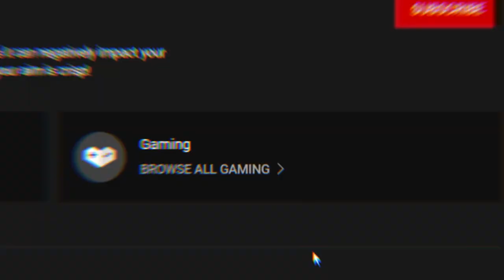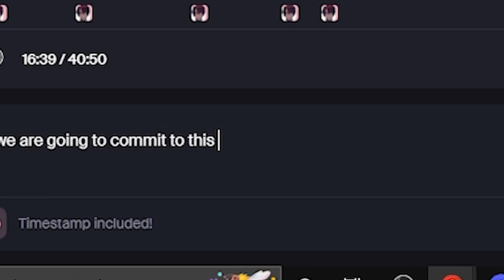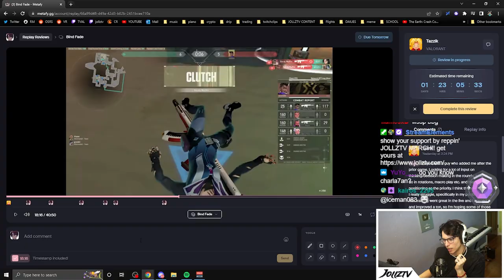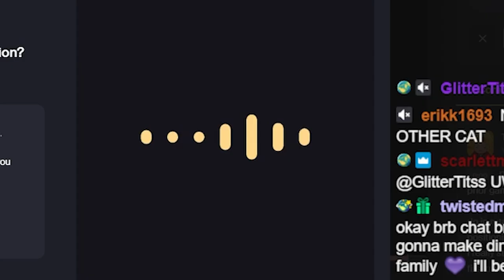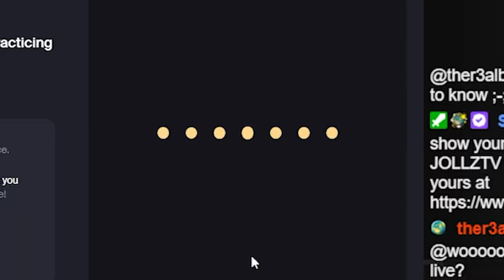COMMUNICATE LIKE THIS TO RANK UP (RADIANT COACHING, TIPS AND TRICKS)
Remember, every game you are on a team. Communication is key and it cannot be over-emphasized how important is it to win your games! Having clear and consistent communication will definitely help you rank up. All Radiant lobbies with big brain 200IQ outplay start from good communication. Notice how all VCT players also have good communication? I really appreciate every single one of you that watched the video - don't forget to Subscribe and hit the Bell Notification to keep up to date with all of my content! Thank you and much love!